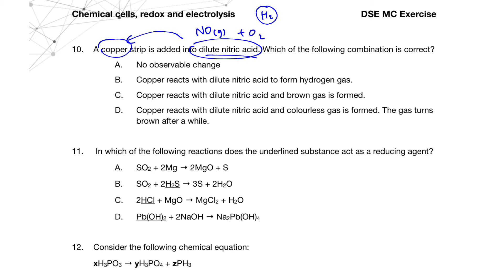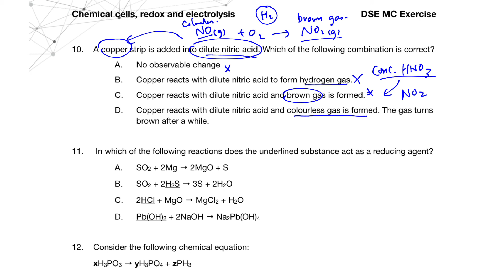DSE MC Chemical cells, redox and electrolysis Q10